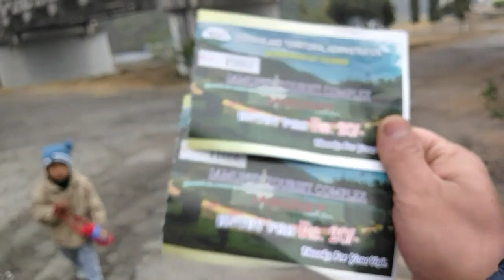🚣‍♀️JAMUNAY TOURIST DESTINATION 🌉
Jamunay is the Best Place for Hangout with Love Once, Friends and Family

Distance From Darjeeling Town 16 KM
Distance From Bijanbari  8 KM